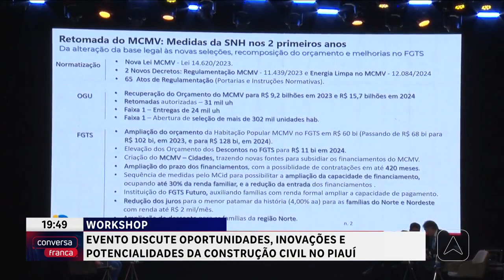Evento discute oportunidades, inovações e potencialidades da construção civil no Piauí